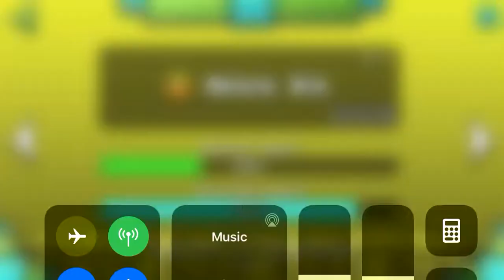Geometry dash I don’t own music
I don’t own this music ok